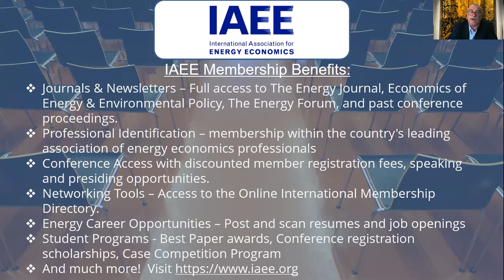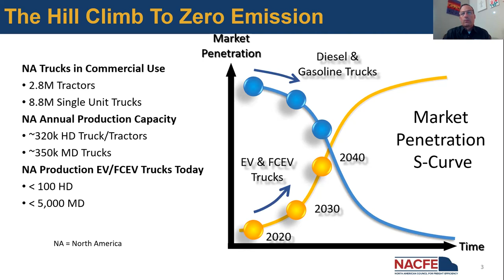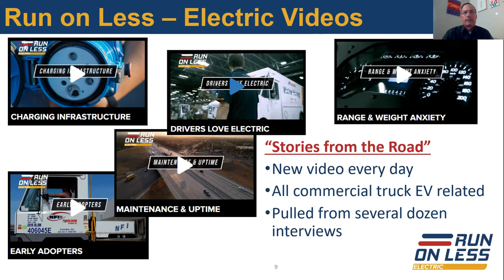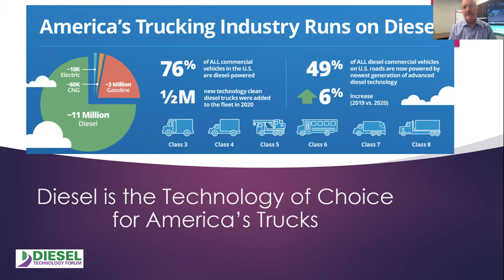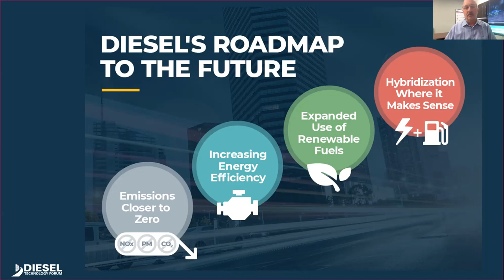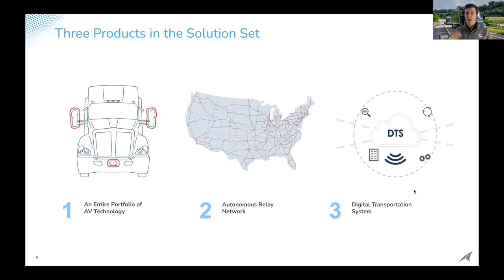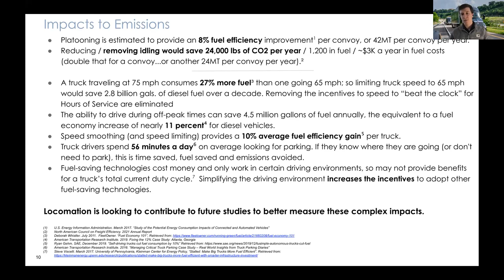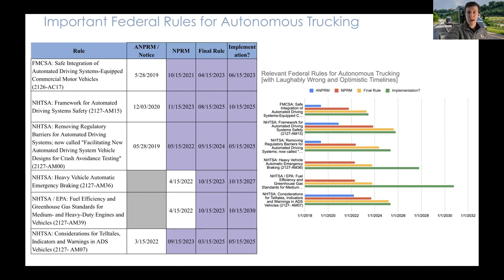Trucking: the potential and the pitfalls of decarbonizing big rigs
Moderator: John Kingston
Speakers: Allen Schaeffer, Alan Adler, Mike Roeth, and Finch Fulton

The panel will look at the numerous pathways to a lower-carbon future for moving freight on the nation's highways. But it will also explore the reality that fuel efficiency already is improving, meaning new technologies are chasing after a moving target.